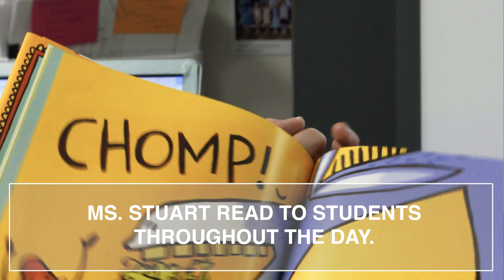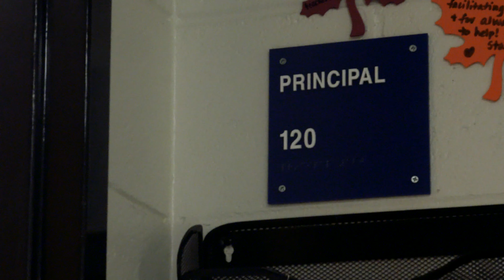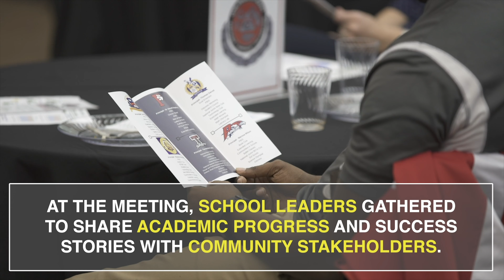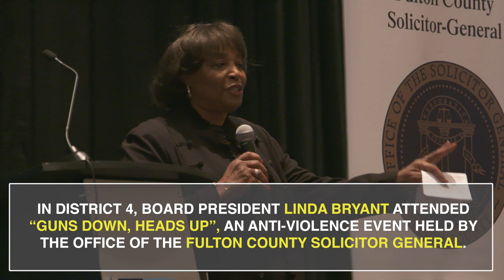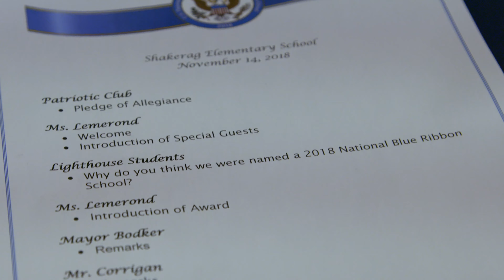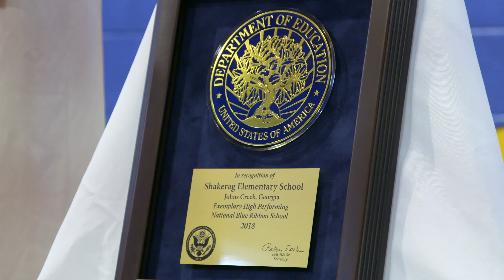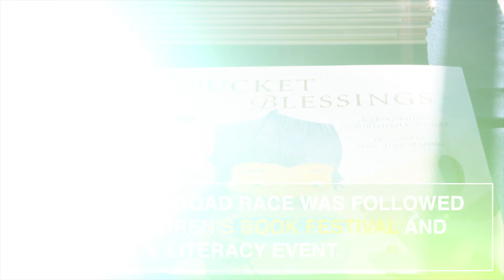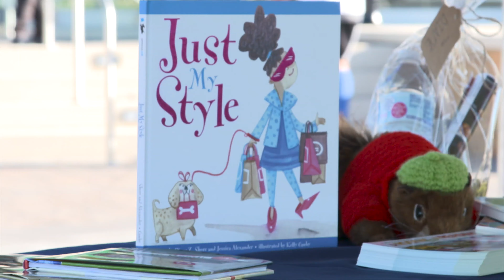Board Matters: In the FCS Community - Episode 6